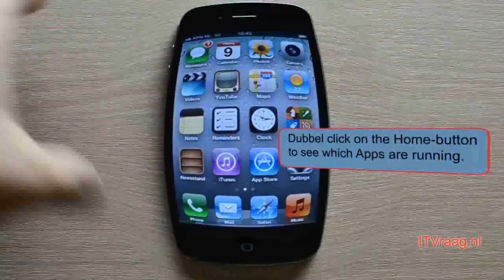iPhone - How to close running Apps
Here is a small video on how to close running Apps on the iPhone, which remain open in the background.